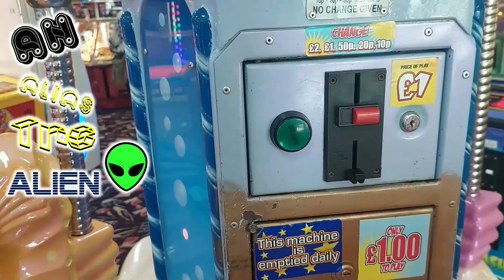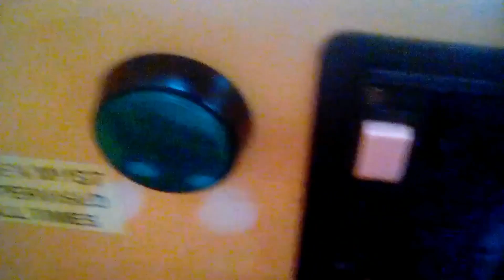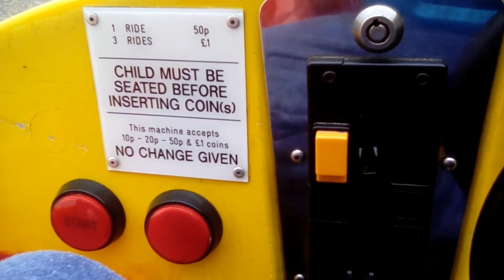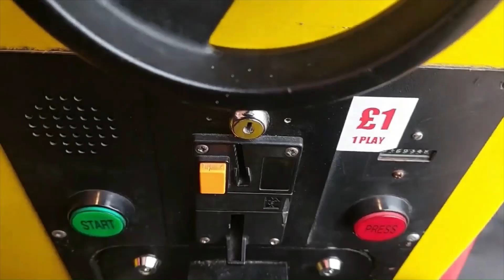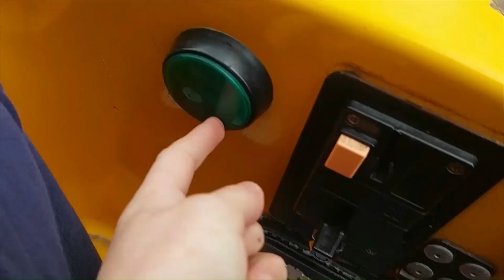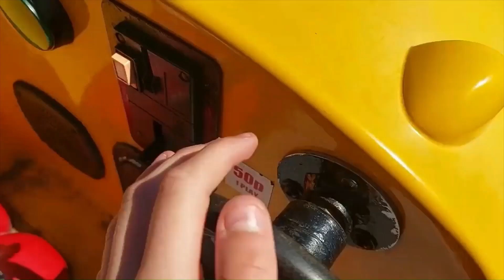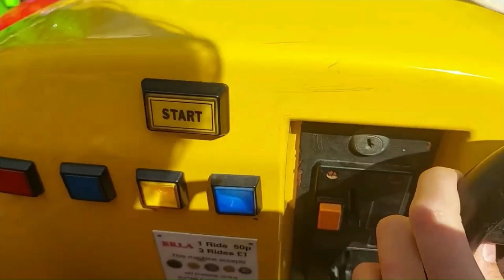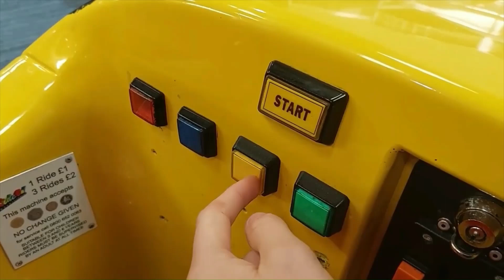Noddy Coin Operated Ride Compilation